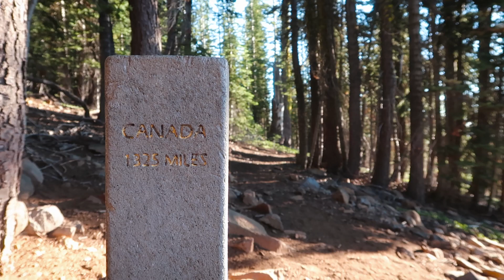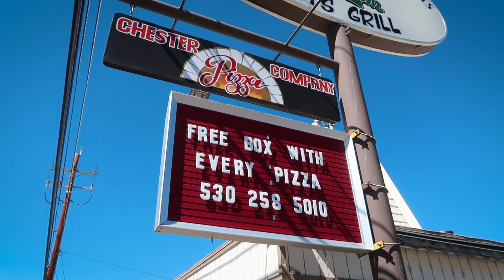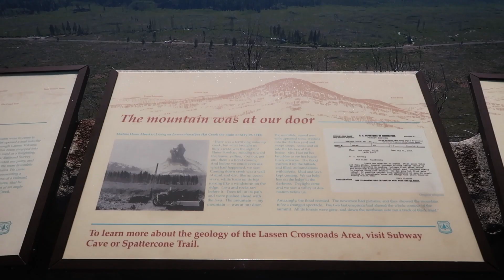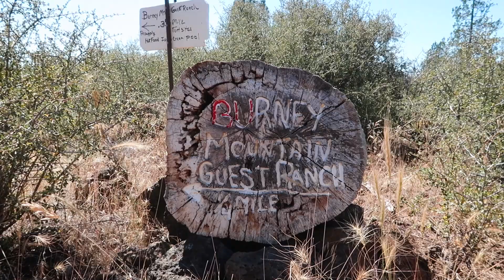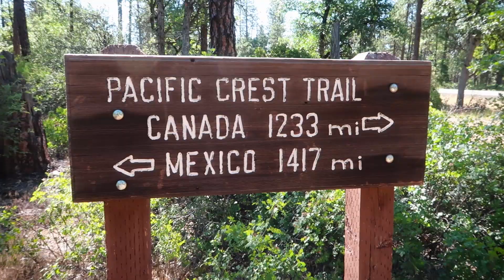PCT 2018 Thru-Hike: Episode 17 - Good Days and Bad Days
(Help Support my 2018 PCT Thru with a pledge as low as a $1/month)

Canon G7X Mark ii -

UltraPod Tripod